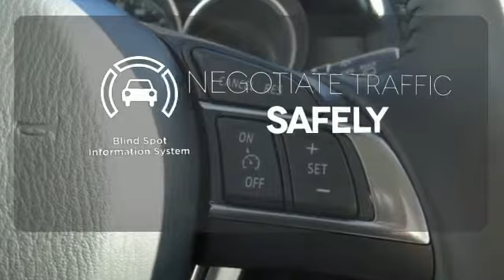New 2016 Mazda CX-5 Baltimore, MD M160396O - SOLD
Year: 2016
Make: Mazda
Model: CX-5
Trim: Grand Touring
Engine: SKYACTIVA® 2.5L 4-Cylinder DOHC 16V
Transmission: 6-Speed Automatic
Color: White
Interior: Parchment
Stock #: M160396O
VIN: JM3KE4DY6G0898591

Address:
6624 B Baltimore National Pike